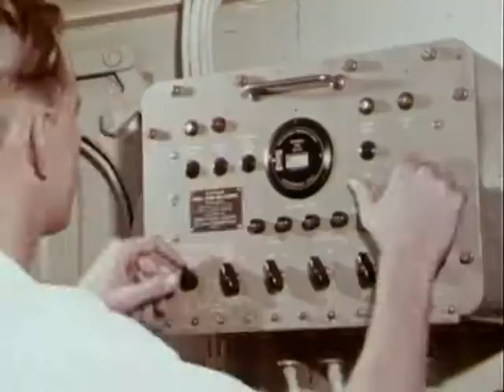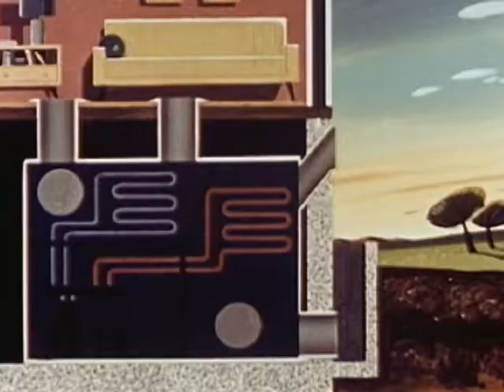All City Arson: Botnet v1.3 [OFFICIAL VIDEO]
all footage taken from the public domain, found at archive.org